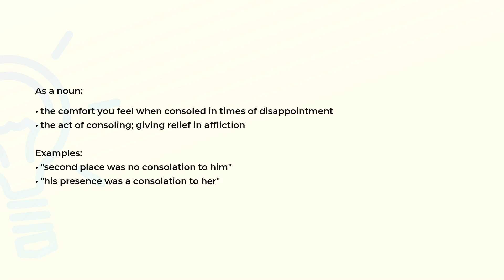What is the meaning of the word CONSOLATION?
Definition, examples of use and spelling of the word CONSOLATION.

(00:00) Intro
(00:07) As a noun
(00:29) Spelling

As a noun (00:07):
• the comfort you feel when consoled in times of disappointment
• the act of consoling; giving relief in affliction

Examples:
• "second place was no consolation to him"
• "his presence was a consolation to her"